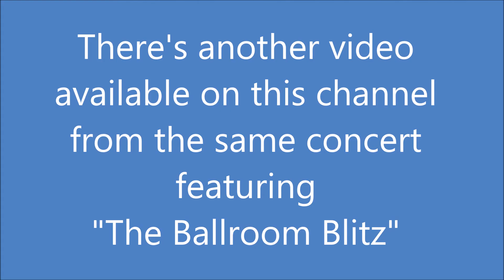SWEET at DK Lensoveta, St Petersburg, October 21 2013